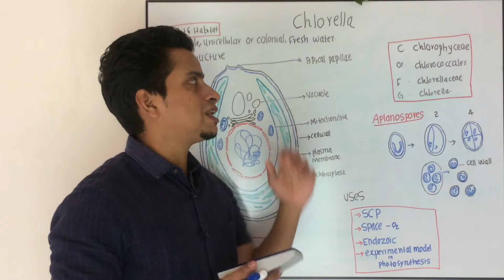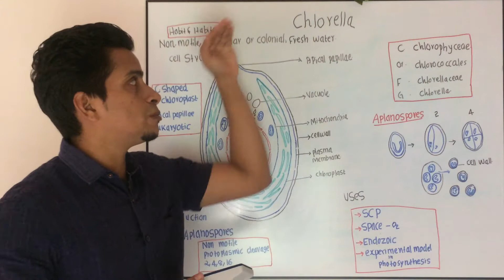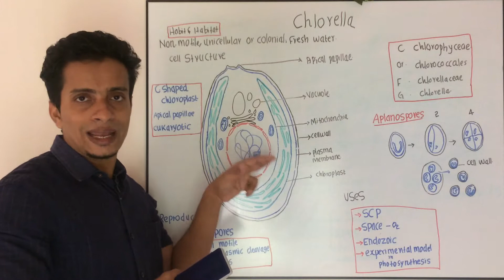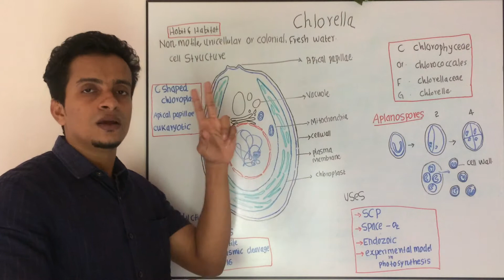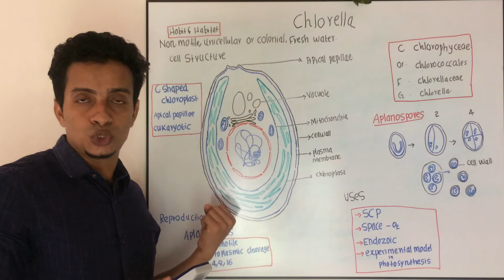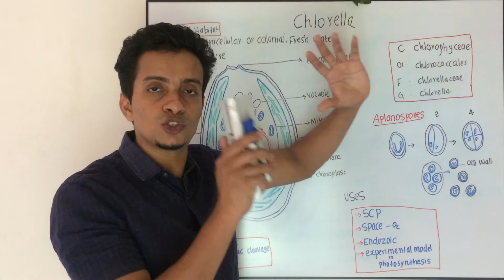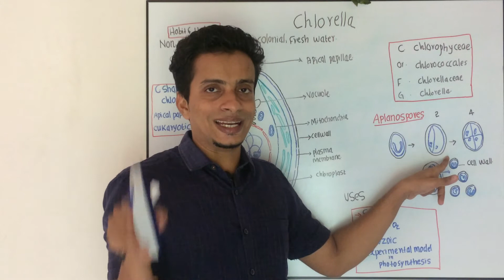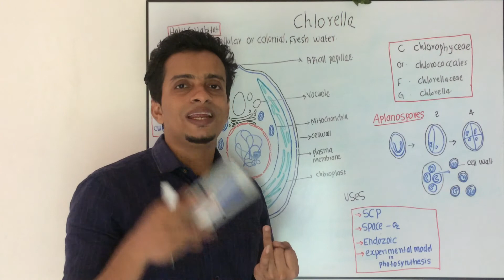Chlorophyceae, Chlorella.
This video is made for students.